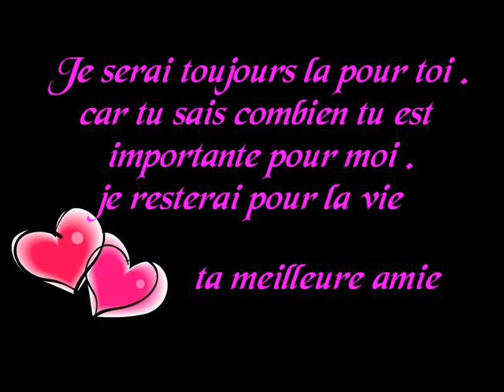Heureux Anniversaire ma grenouille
Pour toi ma meilleure amie